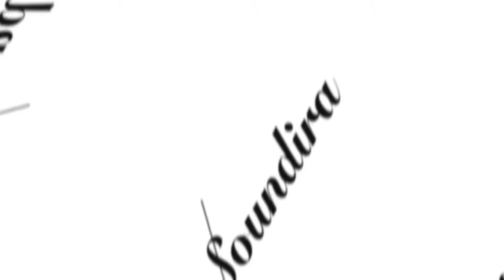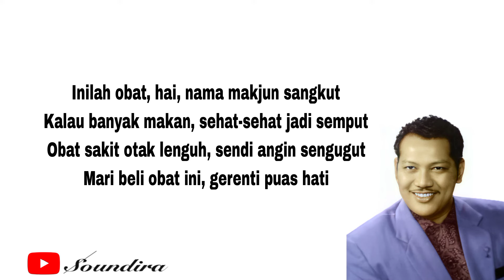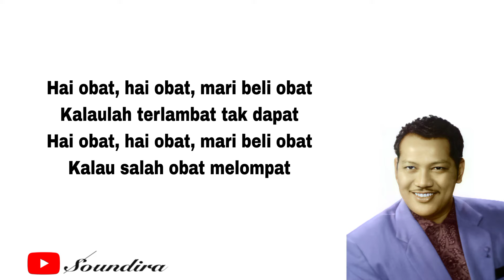Obat (Lirik) - P Ramlee , AR Tompel & Ibrahim Din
Lagu Obat dinyanyikan oleh P Ramlee, AR Tompel dan Ibrahim Din di dalam file Do Re Mi.